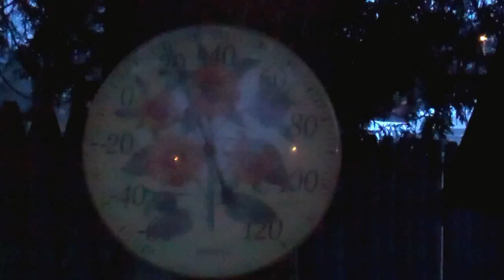Freezing Rain in Alex Bay 6am-8am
Weather conditions are freezing rain and 22 degrees.